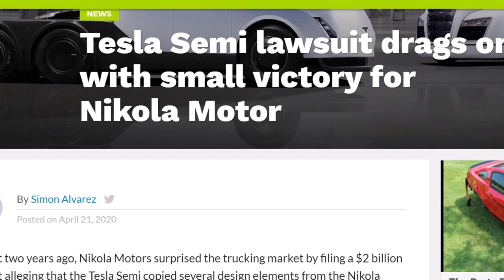Nikola One vs Tesla Semi Lawsuit: Small Victory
There is a new update regarding Nikola One vs Tesla Semi lawsuit. Nikola snatched a small victory against Tesla Semi. This is a 2 billion dollar lawsuit.

If recent tweets from Nikola CEO Trevor Milton are any indication, it appears that the hydrogen truck maker has stood by its lawsuit against Tesla. As it turned out, Tesla had filed a request with the Patent Trial and Appeal Board in September 2019 asking for a review to invalidate Nikola’s side door patent for the One. This request seems to have failed. Granted, it is a very small victory for Nikola, considering that it is fighting an incredibly steep uphill battle. Still, the dismissal of Tesla’s effort is a victory for the hydrogen truck maker nonetheless.

“Tesla loses bid to invalidate @nikolamotor patents in USPTO dispute. USPTO not only upheld Nikola semi truck important patents but refused Tesla’s ask to modify our patents. Two billion-dollar lawsuit moving forward. We will defend our company’s IP no matter who it is,” Milton wrote on Twitter.

Simon Alvarez from Teslarati reports.

Almost two years ago, Nikola Motors surprised the trucking market by filing a $2 billion lawsuit alleging that the Tesla Semi copied several design elements from the Nikola One, the truck-maker’s flagship hydrogen long hauler. News about the patent lawsuit has been scarce for over a year, but recent updates indicate that Nikola has snatched a small victory from the Silicon Valley-based electric car maker.

Nikola’s case listed several characteristics of the One that were allegedly copied by Tesla. These included the Semi’s wraparound windshield, mid-entry door, front fenders, and the all-electric truck’s aerodynamic shape. To highlight its point, Nikola stated that the similar drag coefficients between the One (0.37) and the Semi (0.36) was further proof that the battery-electric long hauler was copied from the hydrogen fuel-cell sleeper cab.

This is Armen Hareyan from Torque News.